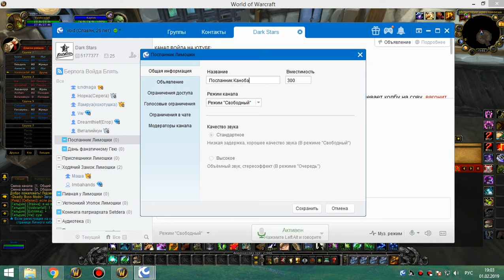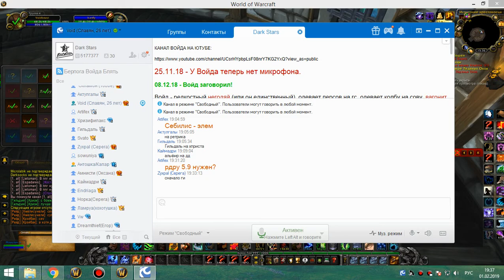ик 25 2 штуки сова и кот 01 02 19